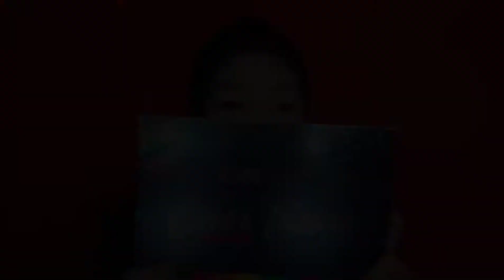Philippine Mythical Creature Makeup Look "Berberoka"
Hi! I'm Johlyn Maristela from Lallo Cagayan Valley. A beginner HMUA and a Event Stylist

Page : Johlyn's Look